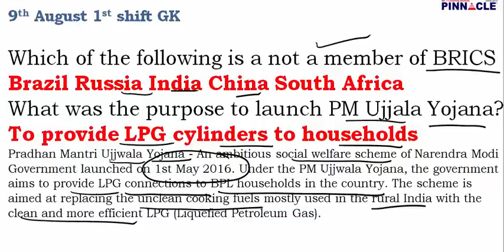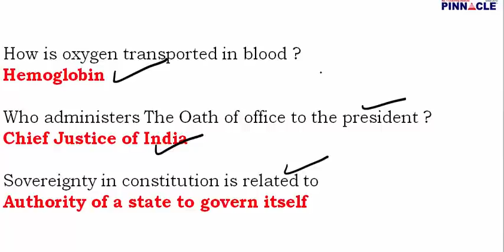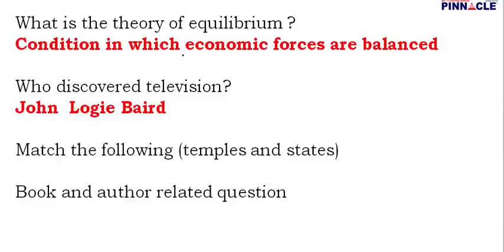9th aug 1st shift की पहली शिफ्ट में क्या हुआ जानिये GK कैसा आया I SSC CGL 2017 Tier 1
9th aug 1st shift की पहली शिफ्ट में क्या हुआ जानिये  GK  कैसा आया